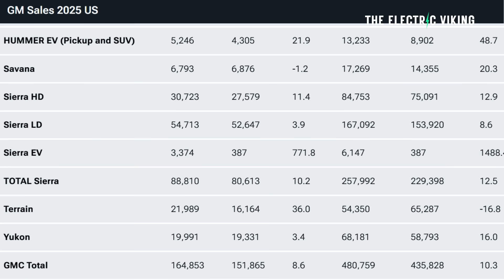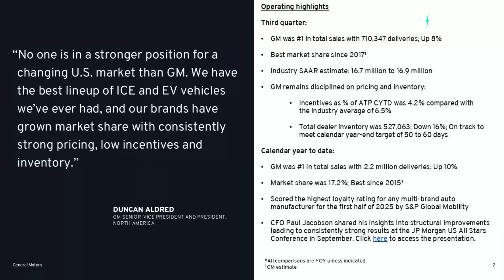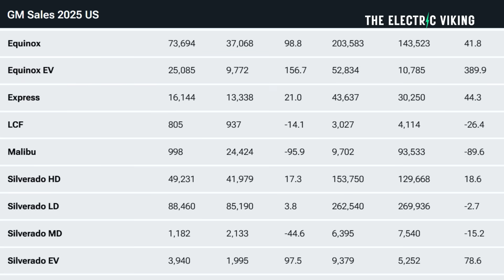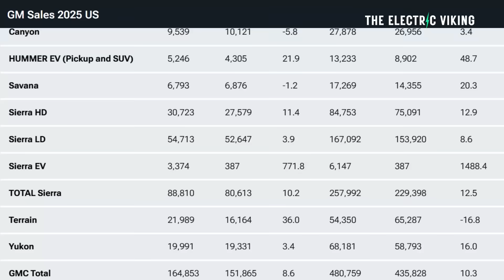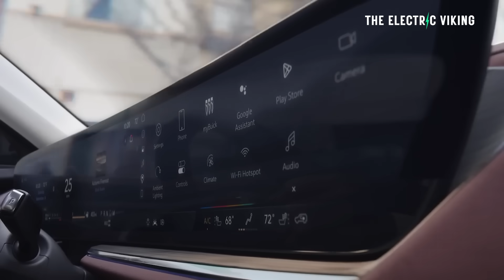GM’s Best Year in 10 Years: How Electric Cars Made It Happen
General Motors (GM) just had its best year in a decade, and it’s all thanks to the rise of electric vehicles (EVs). From the Chevrolet Blazer EV to the Silverado EV, GM’s bold push into electric car innovation, battery technology, and sustainable mobility is paying off. Discover how GM’s EV strategy, strong EV sales growth, and global electric car demand transformed the company into a true leader in the electric vehicle revolution.